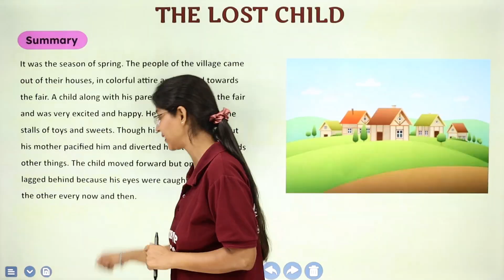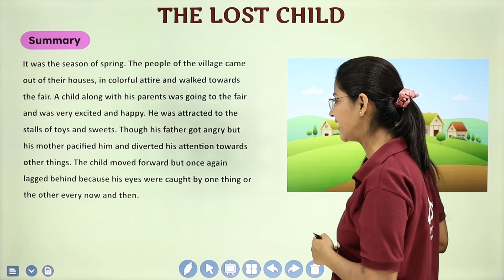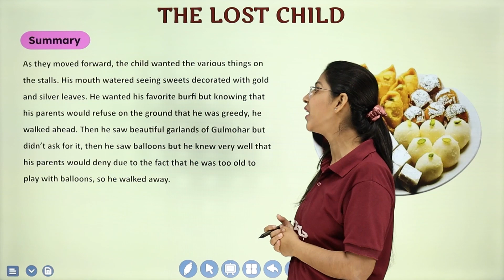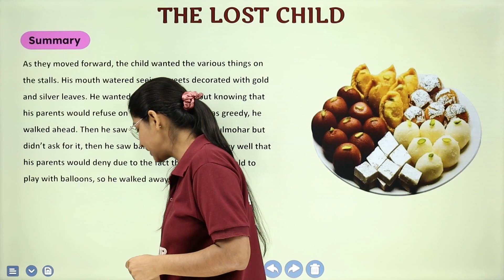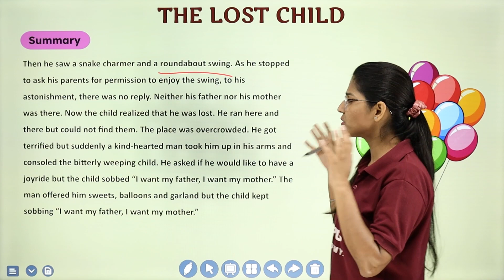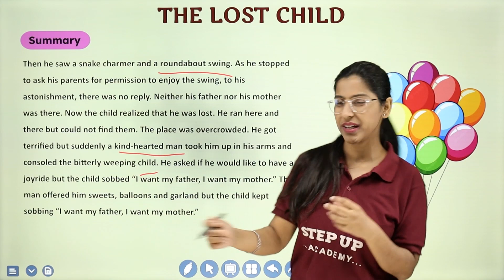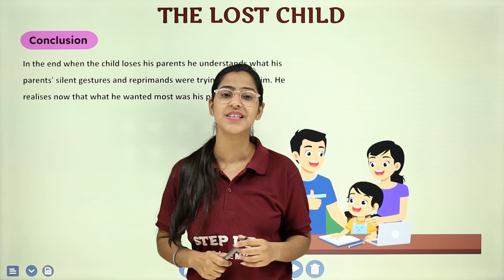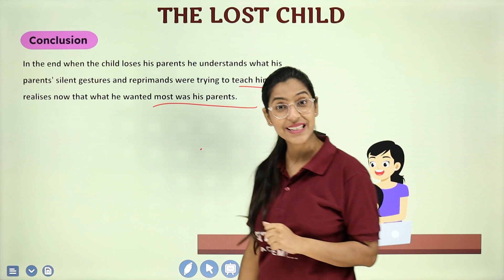The Lost Child - Summary Chapter 1 (L4) | Class 9 English Moments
By Neha Sahdeva Ma'am. Chapter 1 of Class 9 English Moments, "The Lost Child," tells the touching story of a young child separated from his parents at a fair. Follow his emotional journey as he searches for them amidst the fairgrounds, exploring themes of love, loss, and the significance of family bonds.
Boards       :- CBSE/NCERT
Must Watch!

📒Notes
📒PDF
📒Sample Paper
📒MCQ
📒Solutions
📒Questions with Answers